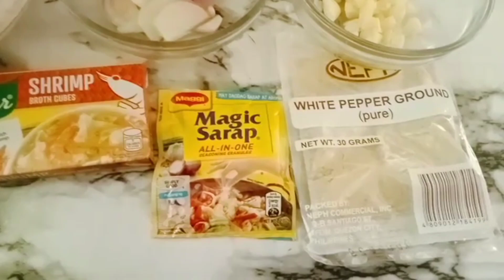Must try this super easy recipe Sinuwam sa Mais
Sinuwam sa Mais

mais/corn
onion
garlic
chilli tops
pork
oil
magic sarap
ground pepper

scrape the corn .pork cut marinate with soy sauce heat oil saute garlic and onion put the pork cover add water simmer until pork is tender add magic sarap and ground pepper add the corn and chilli tops when it's cook transfer into a bowl serve hot enjoy eating